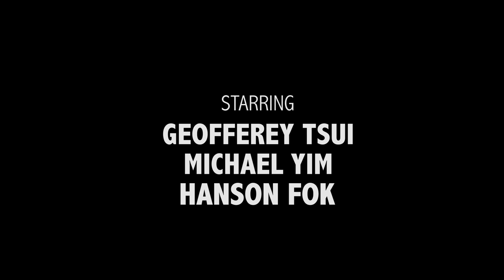"All The Marbles" A Short Film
A friendly game of chess at the park turns out to be something more. Just what are they really playing for?

Title: Naoya Sakamata – DARK CALM Artist: Naoya Sakamata Source License Promoted by Music Library